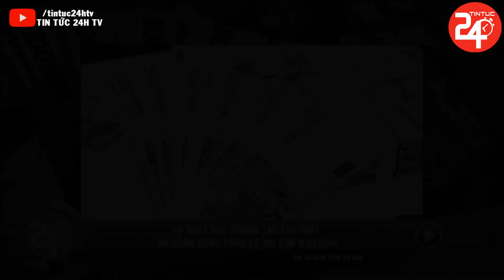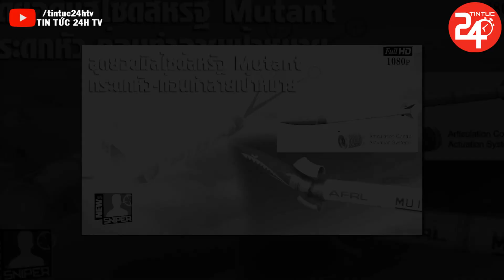Tin quốc tế ngày 22/3: Nga giáng đòn khí đốt lợi hại đẩy Châu Âu vào ‘thảm cảnh’ khốn đốn | TT24HTV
► Kênh TIN TỨC 24H TV xây dựng với mục đích cung cấp cho cộng đồng những tin tức mới nhất, hấp dẫn nhất trong ngày về an ninh, xã hội, tin tức an ninh thế giới và cập nhật tình hình chiến sự Nga - Ukraine mới nhất. Các bạn đừng quên Click nút "Đăng Ký" Kênh để không bỏ lỡ những clip hấp dẫn trên kênh của chúng tôi.